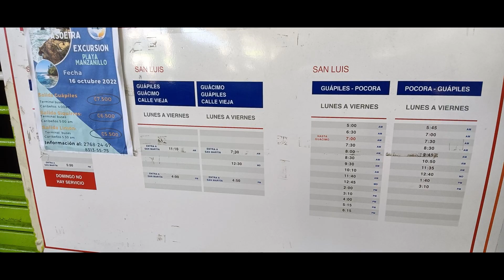Limon Costa Rica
Day 7 of Panama cruise, arrived at Limon, Costa Rica. I walked around town. These are some of the pictures I took. Spent hours at Parque Biosaludable to  enjoy the breeze.